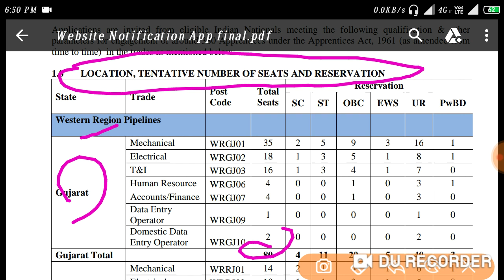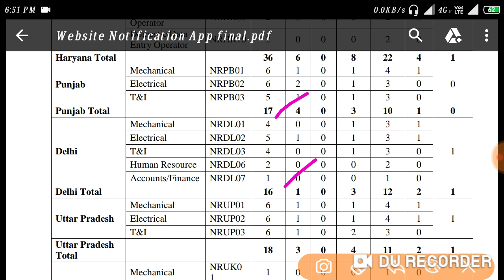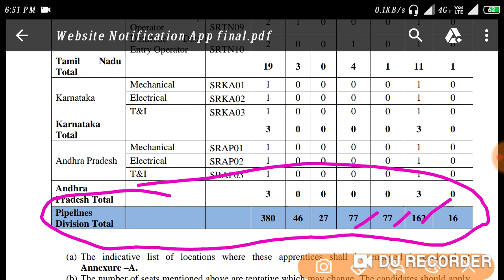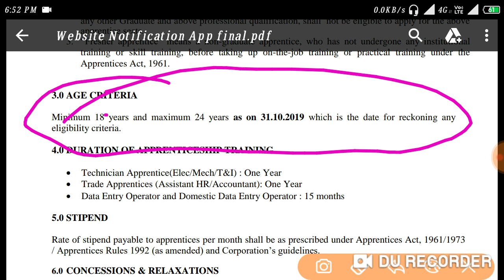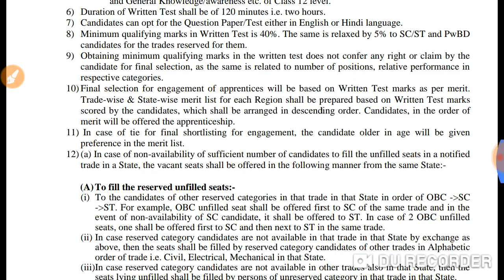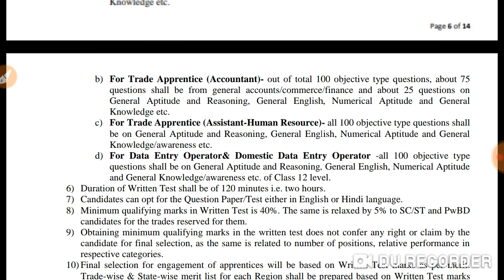IOCL Pipeline Apprentice Online Form 2019